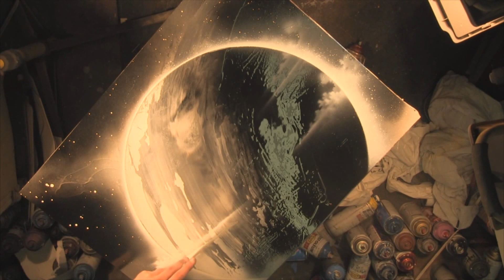Eastern Idaho State Fair Entertainment by Matt Sorensen, Gaint Moon and Mountains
Bring Matt Sorensen back to the fair as a HIRED/PAID Entertainer.
 Matt Sorensen Can Art Entertainment LLC.Utah State Fair Entertainment. it doesn't matter if it Black and white, mountains, Fire planets universe galaxy outer space speed art artist star wars star trek sun moon apocalypse black hole milky way stars